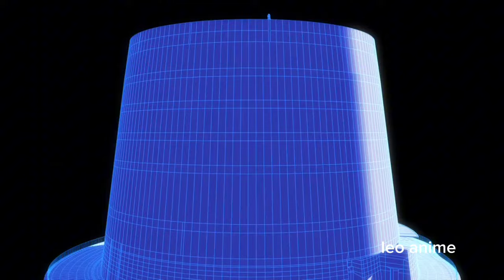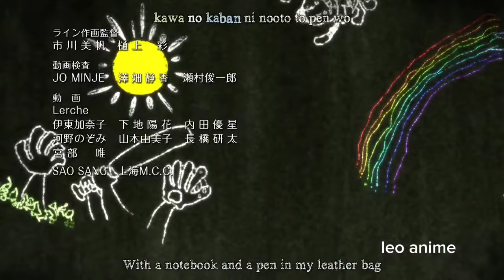assassination classroom ep 19 |​နူကလီးယားပစ်ချတောင်မသေဘူး